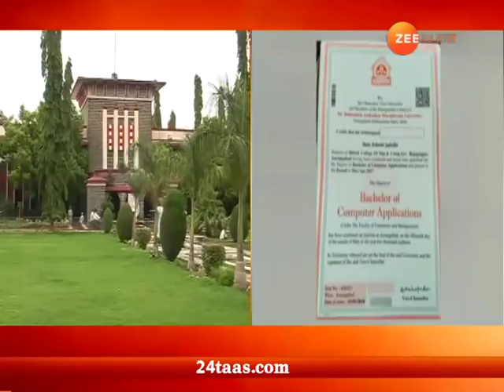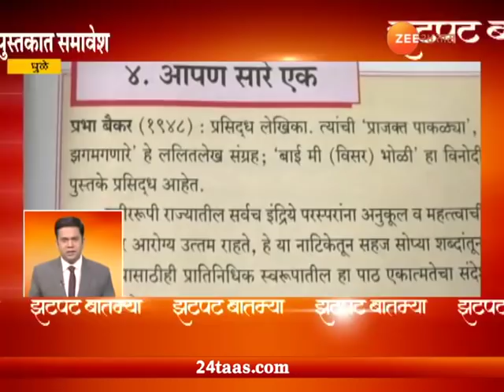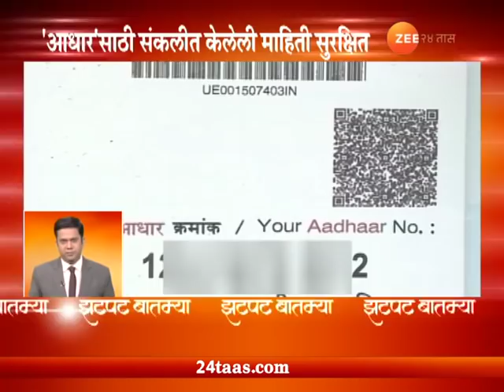झटपट बातम्या, १४ जुलै २०१८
Zatpat Batmya At 1630 Pm 14th July 2018